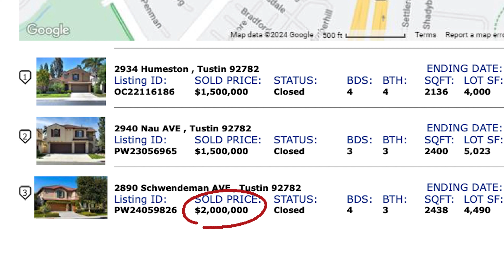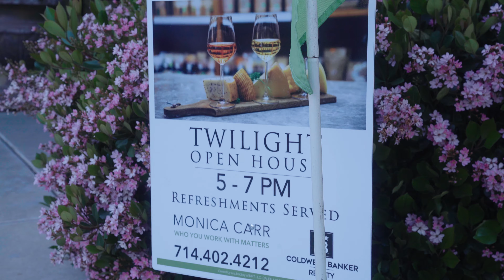How We Broke Home Price Records in Tustin, CA | The California Housing Market Is HOT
$400,000 is lot of money! The seller of our most recent listing in Tustin Ranch was thrilled to see that much EXTRA CASH in their bank account compared to what they believed it was worth AND what Zillow's ZESTIMATE estimated! What's even more impressive is that we managed to sell their home for a significantly higher amount than any recent comparable sales in the neighborhood!
🤔Thinking of Moving to Orange County California?

If this is your first time to this channel, and you want to know everything about Orange County, California, then subscribe▶ and tap the bell🛎 for notifications, so you can be the first to know about the current market in The OC 😁
Monica Carr Orange County Realtor | DRE 01372175
Brokered by Coldwell Banker